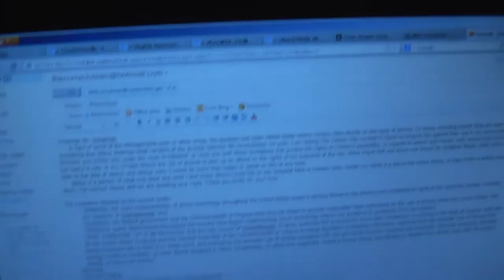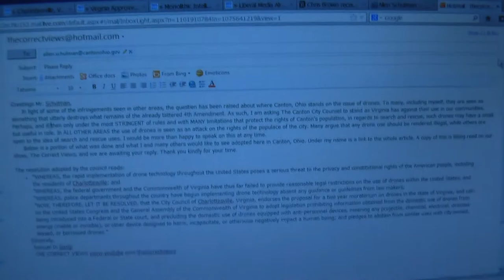THE CORRECT VIEWS 2 12 13 Good VA, Plea To Canton City,Crime Prediction,Kill Fatty,Chris Brown Sucks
We have some wonderful news coming out of Va, in fact proving SO inspiring that I have sent such concerns on drones and Va logic to Canton City Counsel where I live! Please if you support me follow this story because depending on how they reply I may need to prove that people do care about this. Hopefully CCC will see the logic and the worth of protecting our 4th Amendment. Please listen to this one. VA also has MORE great news regarding NOT allowing ANY GUN BAN to happen there!!! VA seems to a state with some brains as of late. Way to go there!
     There is more proof that the powers that be wish to try and predict who is going to commit what crimes before they do it. If this sounds like they are looking to frame people as much catch the guilty, then YOU are CORRECT!
     Lasty, in the realm of the dumb and talentless, Chris Brown proves that making awful, tuneless, talentless music is not enough, but that he must outdo his peers and be a REAL PIECE OF CRYBABY TRASH! I want to puke when I see him and DIE rather than HEAR HIM!
Sam